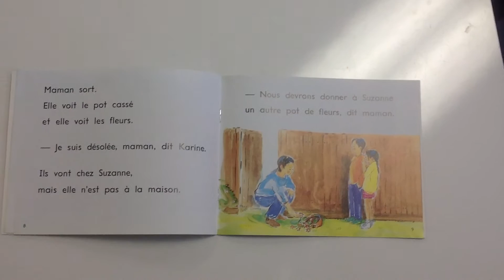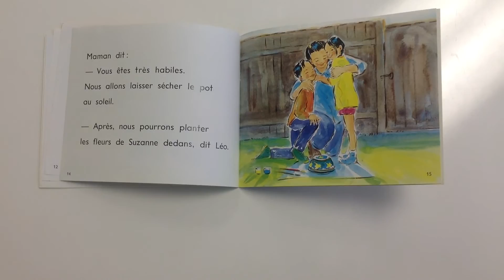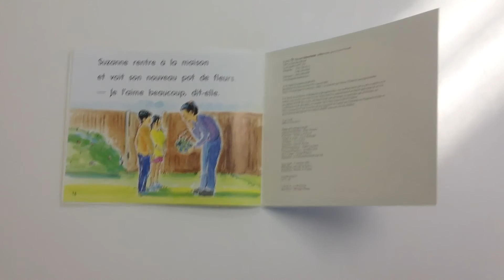Level G - Le pot cassé